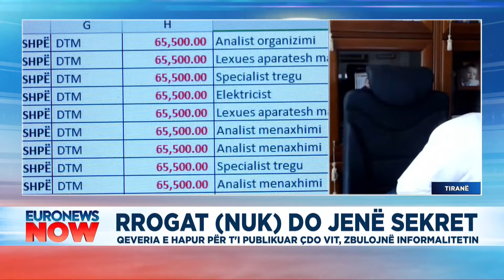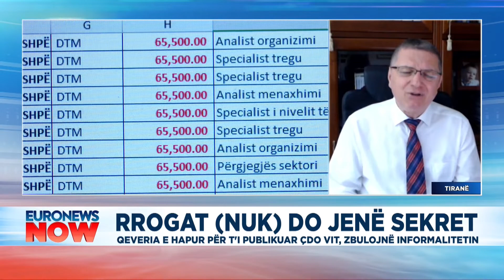Qeveria e hapur për të publikuar pagat çdo vit, diskutojmë me ekspertin Zef Preçi